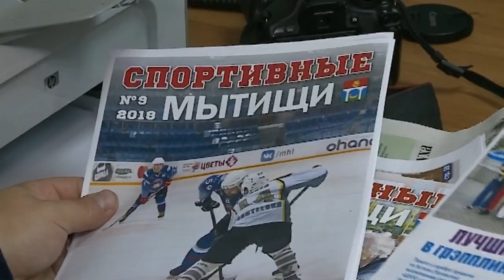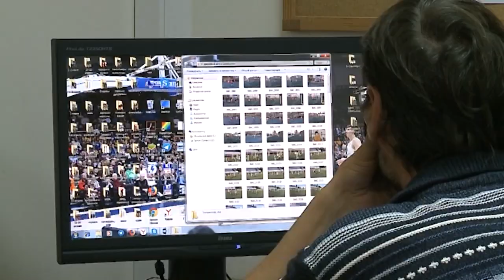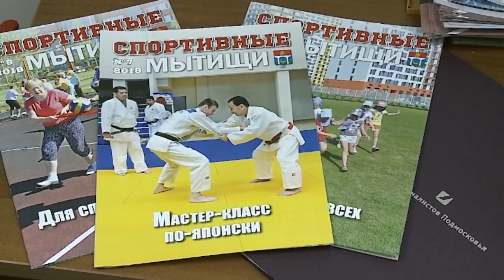Лучшее спортивное издание Подмосковья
Вряд ли кто-то знает о спортивной жизни городского округа больше журналистов яркого иллюстрированного журнала «Спортивные Мытищи». Издание выходит в свет с 2016 года и уже приобрело высокий рейтинг. Поэтому победа в конкурсе «Лучшее спортивное издание Московской области» воспринимается как вполне заслуженная.